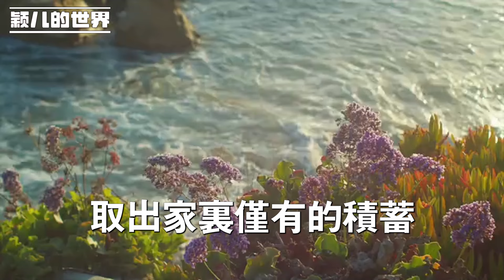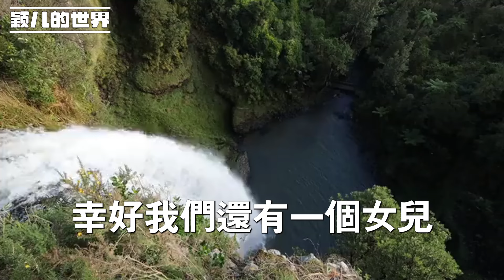團年飯後，我給外孫女1千2紅包，孫子只有2百 兒子兒媳朝我發火，我說出原因後他們羞愧離開